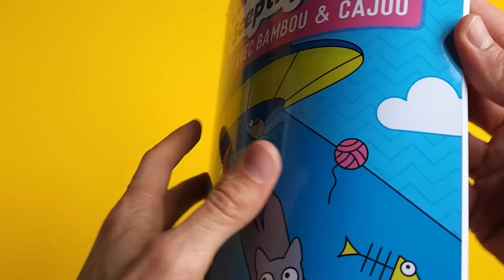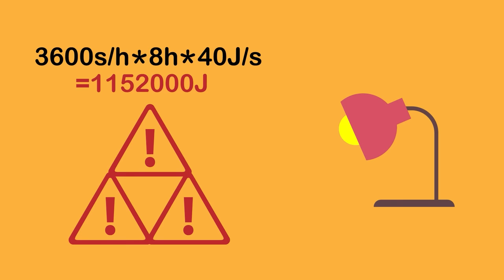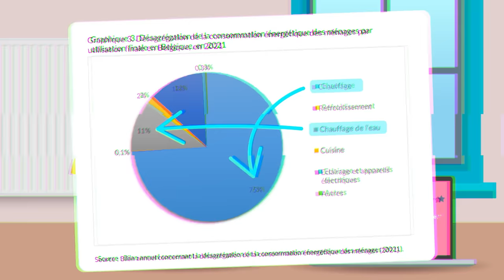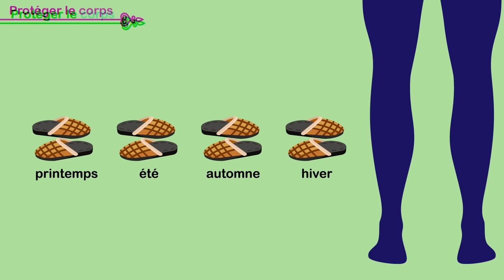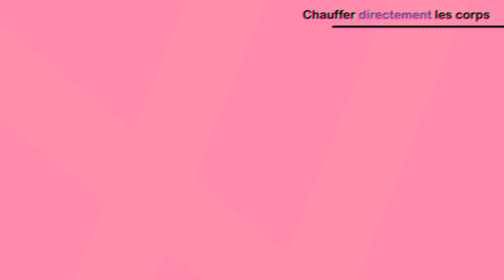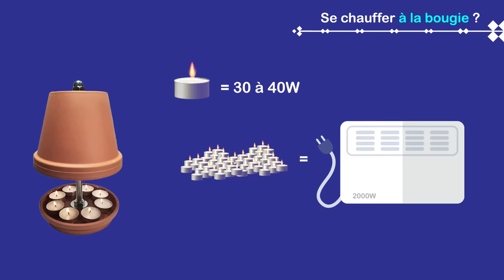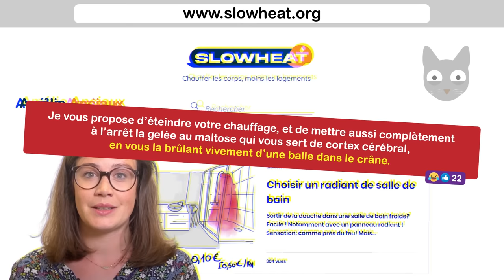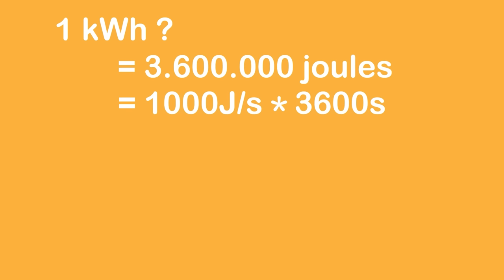Mieux se chauffer grâce à la science !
Bambou découvre le projet proposant de revoir en profondeur notre façon de nous chauffer.

 Mon starterkit du slowheating :
1/ Les coloriages félico-sceptiques avec Bambou et Cajou (pour se réchauffer l’esprit)
2/ Exemple de chaussettes très épaisses et élégantes
3/ Exemple de pantoufles fermées et confortable
4/ Pull à cagoule épais
5/ Tapis de souris chauffant
6/ Chaufferette rechargeable
7/ Pédalier sympa